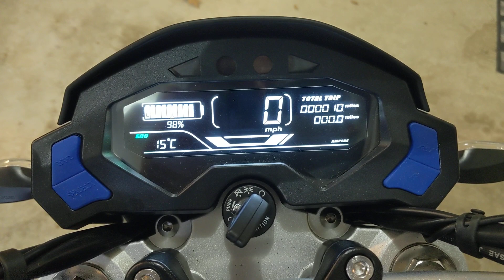CSC City Slicker Eco / Power Mode Notification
Quick video showing the dashboard display when switching between Eco and Power modes